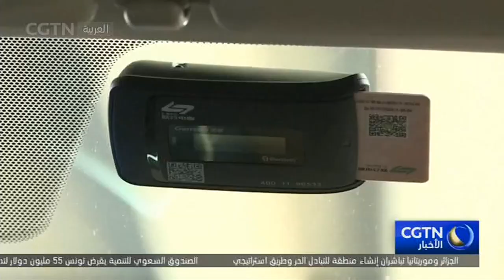لماذا قررت الصين إنشاء أسواق مركزية لتداول البيانات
في وقت سابق من هذا الشهر، أكد الرئيس الصيني شي جين بينغ أهمية تطويرِ قوىً إنتاجيةٍ جديدة لدفع التنمية العالية الجودة. ومن بين هذه القوى الجديدة، تبرز البيانات الرقمية، حيث تشمَل جوانبَ مختلفةً من الأعمال. ومع ذلك، فإن التقييم الدقيق لشركة ما بناء على بياناتها ليس بالأمر السهل دائما. منذ بداية العام، تم حث الشركات الصينية على الاعتراف بالبيانات الموجودة في حساباتها كأصول أو منتجات للبيع. في التقرير التالي تحقق مراسلة سي جي تي إن في كيفية تداول البيانات الرقمية في الصين.